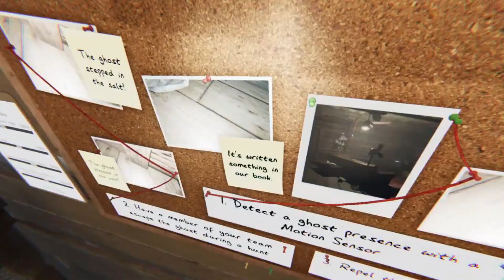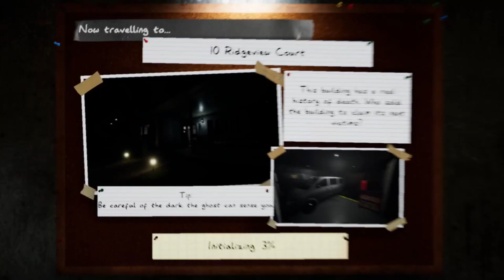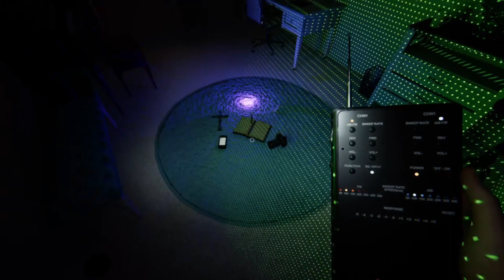A New Friend - Phasmophobia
Randm42 And Belle Teaches 2 NOOBS Xzrated47 and Krazzy How to not die in Phasmophobia. Good Luck I guess lol